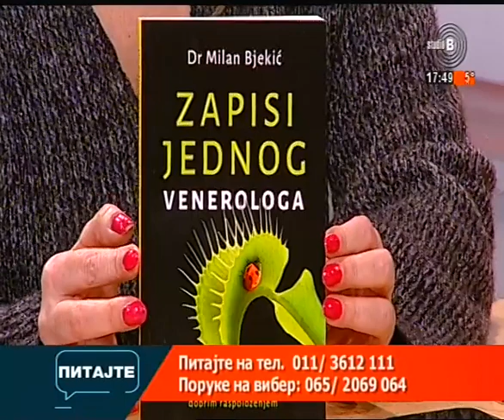StudioB PITAJTE – konzilijum [13.02.2019]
Voditelj - Jelena Petrović
Gost - Dr Milan Bjekić, dermatovenerolog
Komunikacija sa Vama nam je najvažnija.  Zato Studio pojačava kontakt sa gledaocima i slušaocima u novoj emisiji „Pitajte”. Svakog radnog dana od 12 do 13 h savetuju vas najbolji beogradski advokati, lekari, veterinari, vaspitači, stručnjaci za nekretnine... Moto - „ako imate problem, javite se Studiju B“ tako ostaje i opstaje kao zaštitni znak naše kuće. Pozovite nas na 011/ 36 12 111 i odmah, u direktnom razgovoru , rešite sve probleme, dileme i nedoumice. Očekujemo Vaš poziv.